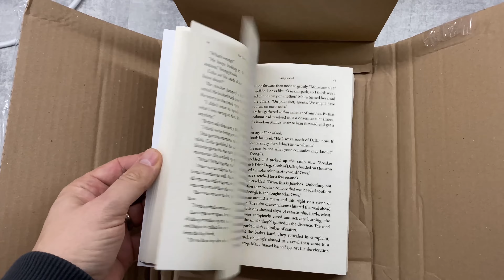New book arrived: Tom Clancy's The Division: Compromised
All name: Tom Clancy's The Division: Compromised
Language: English
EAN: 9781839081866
Release date: 02 February 2023
Author: Thomas Parrott
Binding: Paperback
Number of pages: 336
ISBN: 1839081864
Publisher: Aconyte Books